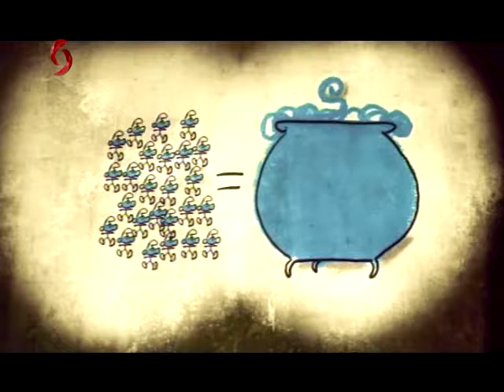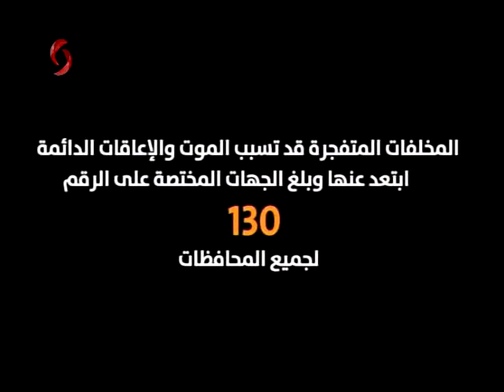لقاء د. عماد المصري الأستاذ في جامعة دمشق كلية الهندسة المعمارية قسم التخطيط والبيئة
حول ورشات عن التغطية والتوعية الإعلامية عن مخلفات الأزمة